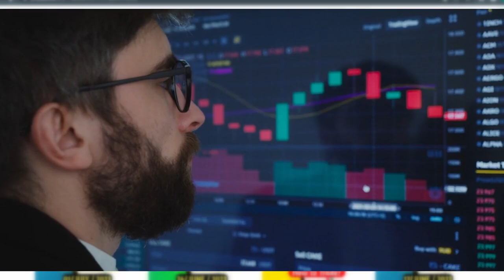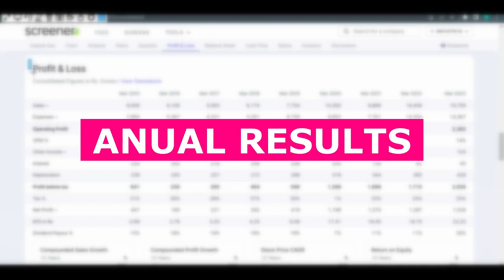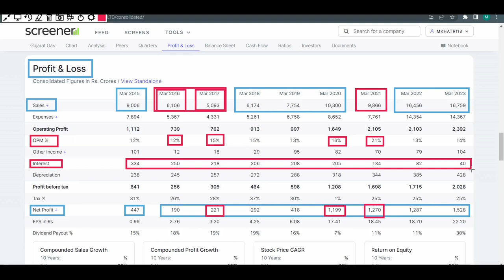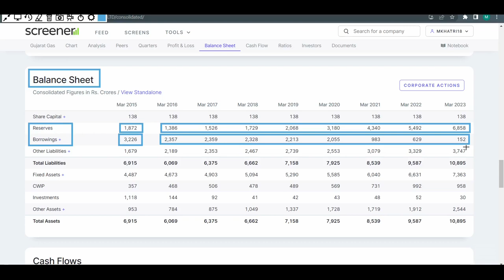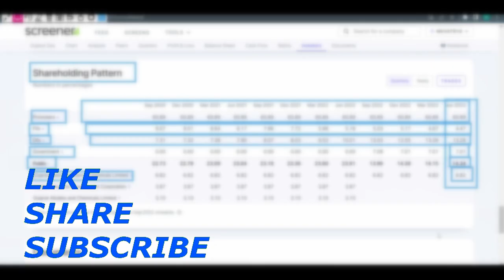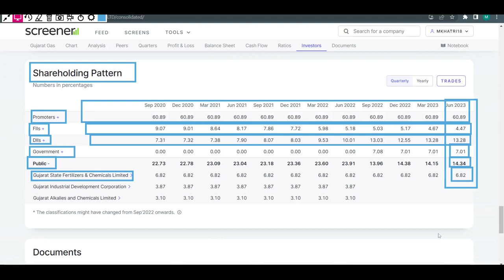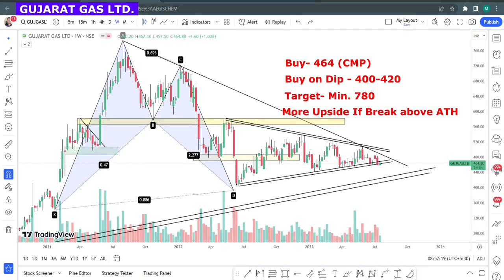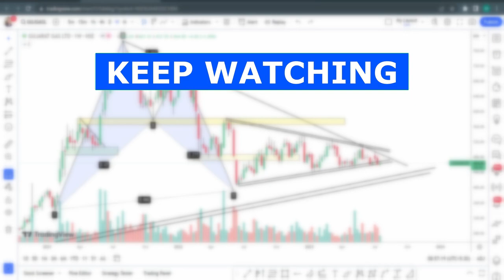Unveiling the Potential of Gujarat Gas Ltd || A Techno-Funda Analysis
Description:
🔍 Are you curious about investing in the energy sector? Join us in this in-depth Techno-Funda Analysis video as we explore the exciting investment opportunity offered by Gujarat Gas Ltd., one of India's leading natural gas distribution companies!

📈 Gujarat Gas Ltd. has been at the forefront of transforming the energy landscape in India, and in this video, we will dissect the company's fundamentals and evaluate its growth prospects using cutting-edge technical analysis tools. Whether you're a seasoned investor or just starting in the stock market, this analysis will equip you with essential insights to make informed investment decisions.

⚙️ I will dive into Gujarat Gas Ltd.'s financial performance, examining key indicators such as revenue trends, profit margins, and debt ratios. Additionally, we'll scrutinize the company's management efficiency, growth strategies, and competitive positioning within the energy sector.
📊 On the technical front, we'll employ advanced charting techniques to study the historical price action and identify potential entry and exit points for traders and investors. By analyzing key support and resistance levels, moving averages, and other technical indicators, we'll uncover the stock's current trend and its potential future trajectory.
🔑 Key Points of Analysis:
1️⃣ Gujarat Gas Ltd.'s financial health and performance over the past few years.
2️⃣ Technological advancements and innovative projects driving growth and profitability.
📈 Whether you're considering a short-term trade or a long-term investment, this Techno-Funda Analysis will provide you with a well-rounded perspective on Gujarat Gas Ltd.'s stock. Armed with this knowledge, you'll be better equipped to navigate the volatile waters of the stock market and optimize your investment strategy.

🚀 Don't miss this opportunity to uncover the hidden gems in the energy sector!

Click The Link Below to Open a Demat Account With Discount Broker: -

Investing and trading in the stock market is a risky business, please invest your money under the guidance of SEBI Registered Financial Analyst only.
Attributions:
Stock videos and Photos from  Pexels